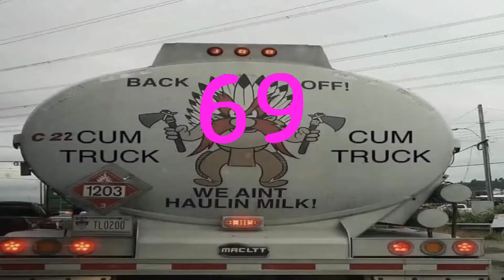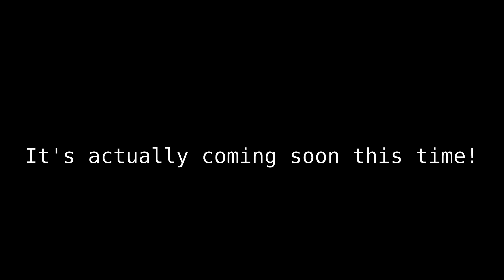4/20/22 [250/1000] ??? TEASER 1/4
Not a gameplay video

??? Teaser Part 1 of 4 (Part of a 4 day special)

INTENSE EPILEPSY WARNING

420 nice

boku no furher's birthday uwu

Song #1 is Nichismoke
(Cut) Song #2 is NANO DEATH by LeaF

Footage used:
Higurashi no Naku Koro ni
Angel Cop
Genocyber
Ichi the Killer Manga
Monogatari series (Thumbnail)
King's Game
Many more used for the eye frames.

ALSO SUPER SORRY ABOUT THE WAY IT WAS PUT TOGETHER, SCHOOL IS A NIGHTMARE AND I HARDLY HAD ANY TIME FOR THIS AND THE NEXT ONES COMING OUT IN THE FOLLOWING DAYS